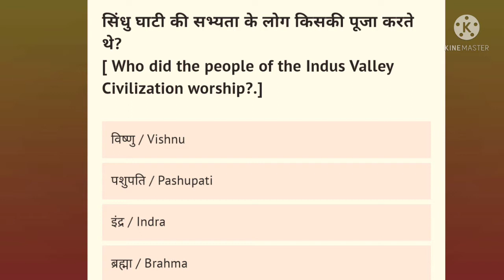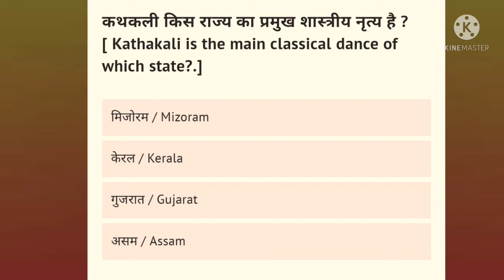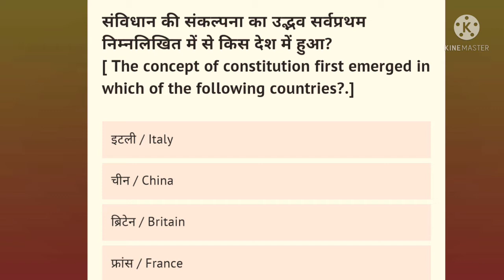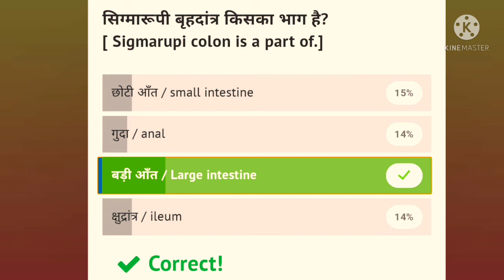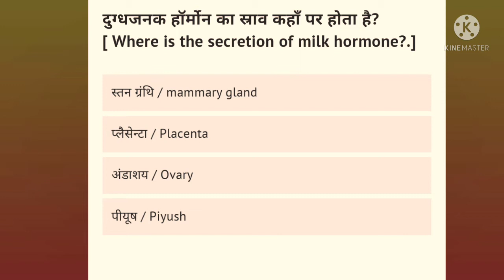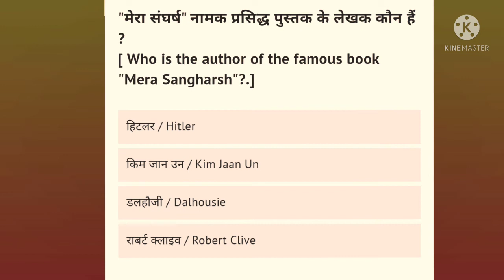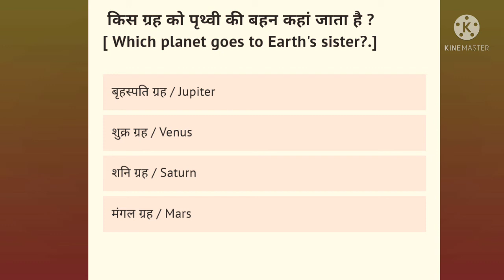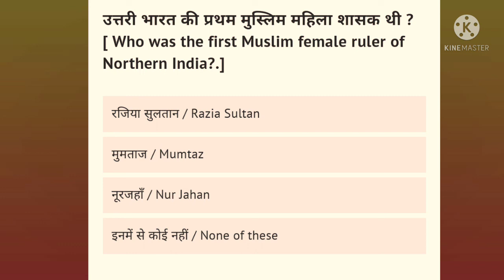ssc gd special gk | gk questions and answers | gk in hindi | ssc gd gk gs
Our video describes IMPORTANT GK QUESTIONS for ssc gd 2021
UPSC, SSC, Bank, IBPS PO, Clerk, SBI, Railways, NTPC, UGC NET, State PSC, CDS and all other competitive exams

General Knowledge Most Important Question GK Question GK Quiz

Your Queries 👇👇
1. GK
2. General Knowledge
3. Important GK Questions and answers
4. Competitive Exams gk
5. Quiz Test
6.Daily gk quiz
7. Important gk
8. Quiz test
9. Competitive quiz
10. competitive general knowledge
11. gk in hindi
12. general knowledge quiz
13. quiz questions
14. general knowledge questions
15. gk quiz
16. general knowledge questions with answers
17. gk question in hindi
18. GK Question Answer
19. India GK
20. hindi gk
21. samanya gyan
22. gk questions
23. india gk in hindi
24. 2021 gk questions and answers
25. lucent gk
26. lucent gk
27. lucent gk in hindi video
28. lucent gk in hindi
29. lucent geography in hindi
30. lucent geography
31. geography gk question
32. geography gk in hindi
33. lucent 1000 question
34. lucent 1000 prashn
35. lucent gk ka nichod
36. lucent gk important question
37. lucent gk important question in hindi
38. lucent gk important topics
39. lucent ka nichod science
40. lucent for ssc cgl
41. lucent for ssc
42. lucent for railway
43. geography gk
44. lucent mcq
45. lucent mcq in hindi
46. lucent book gk